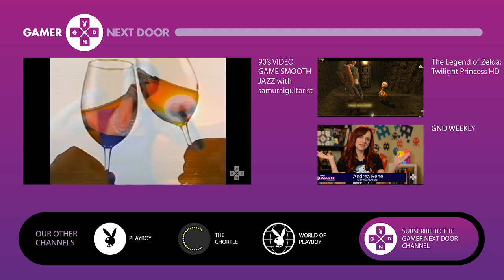SUPER SMASH BROS WITH SMOSH GAMES AT THE PLAYBOY MANSION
The crew of SMOSH GAMES return for another gameplay of SUPER SMASH BROS with a twist! Watch as Smosh Games and the girls of Gamer Next Door play alongside and against each other in this epic battle. Game on!